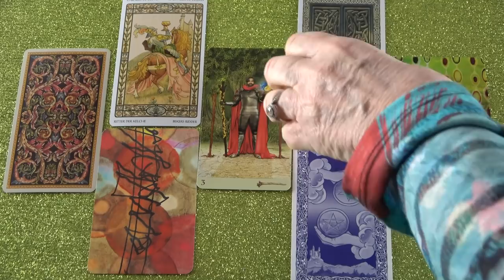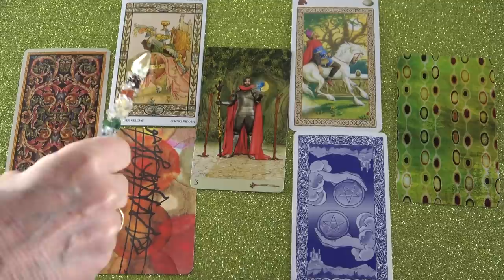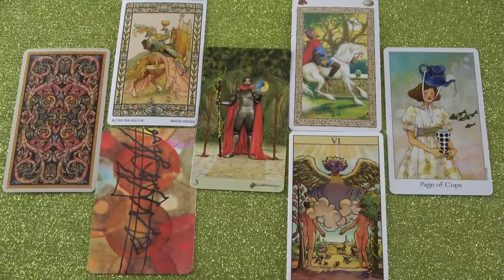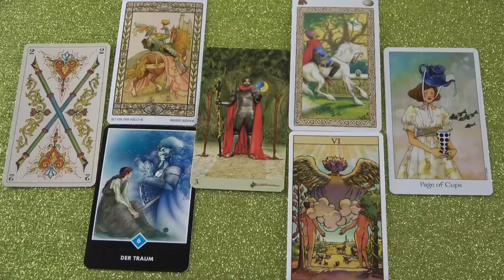Ezt szeretné MOST közölni veled❣❤Szerelmi jóslás❤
Telefonos elérhetőségem jóslásra:
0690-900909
750Ft/Perc

Átutalás:
Erste Bank
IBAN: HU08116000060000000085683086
BIC: GIBAHUHBXXX
Tulajdonos: Dendera Susanna Medici

Kép: shutterstock/Pixel-Shot